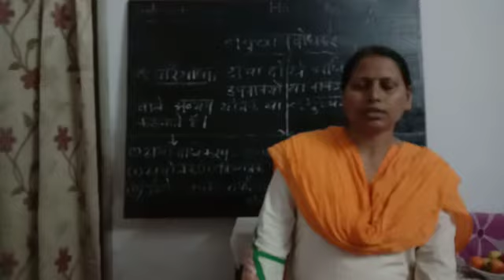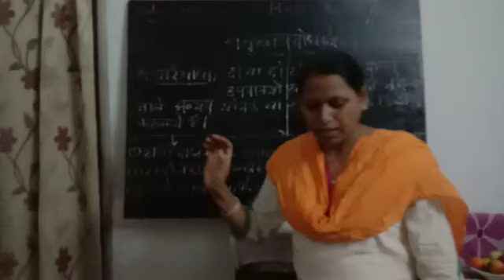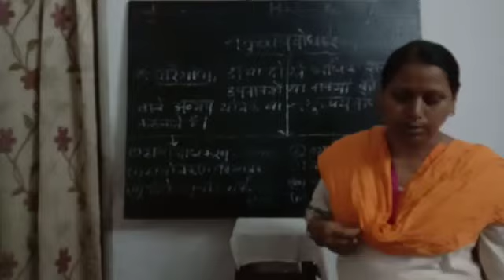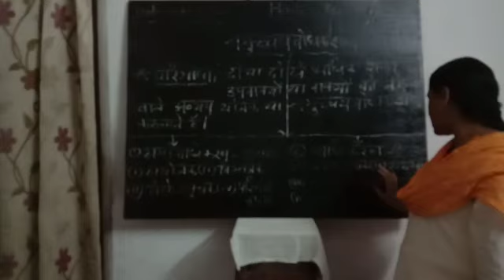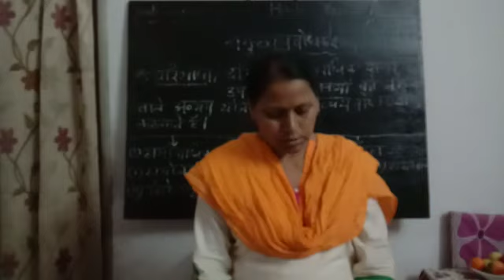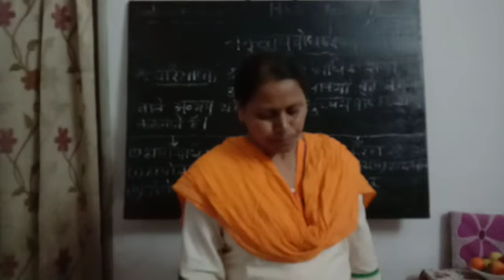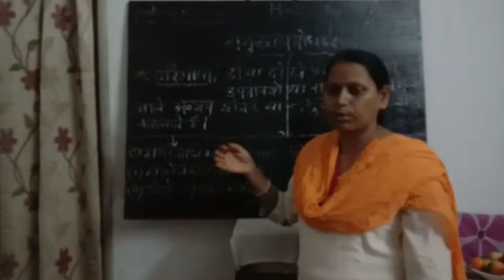Hindi ch.2 class7 grammer (part-1)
Smuchchya bodhk sabd explain